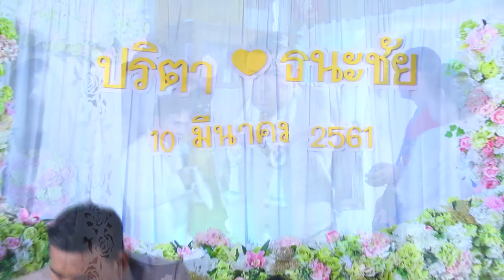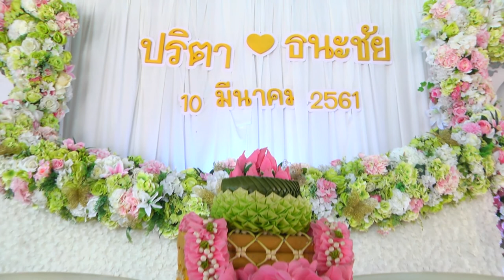ปริตา & ธนะชัย Part 2